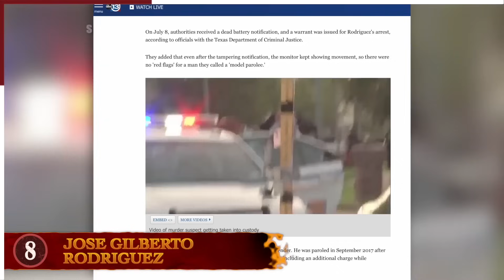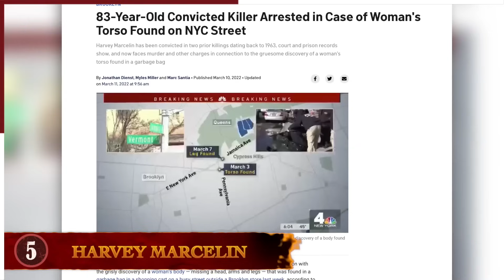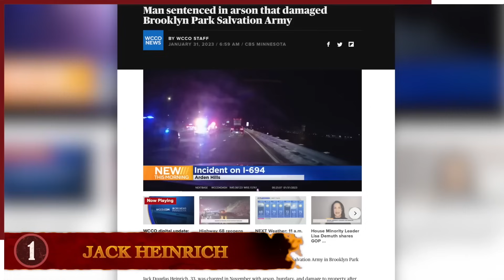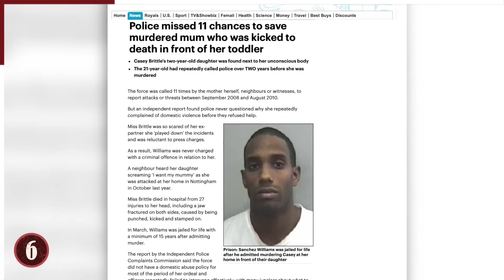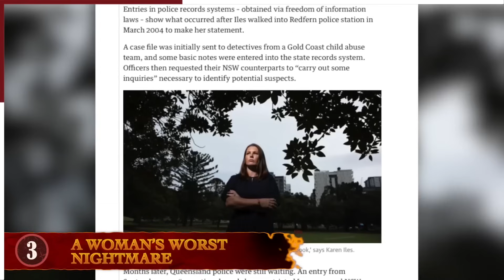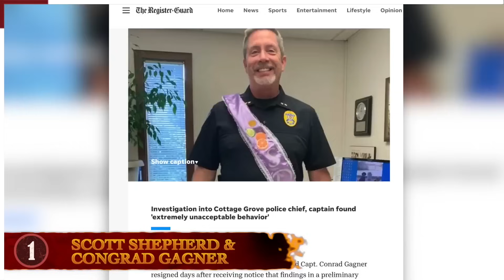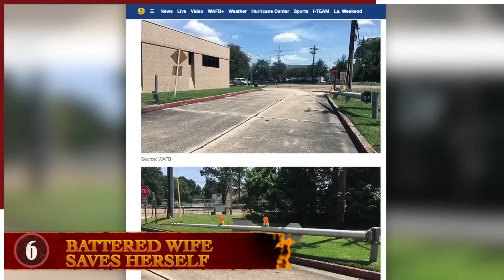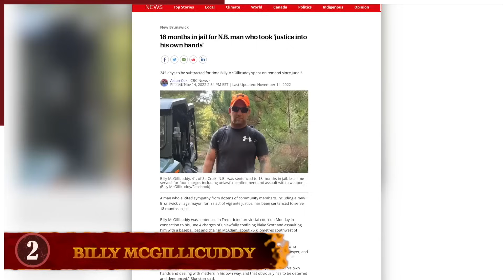When Law & Order Goes Wrong